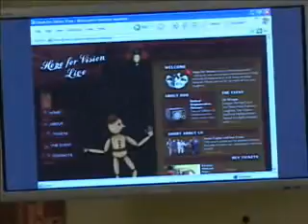Hope For Vision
Special Tahnks to VM Productions